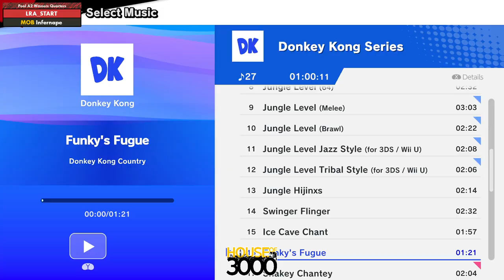Xenosaga55 Pool A2 Winners Quarters LRA START vs Infernape